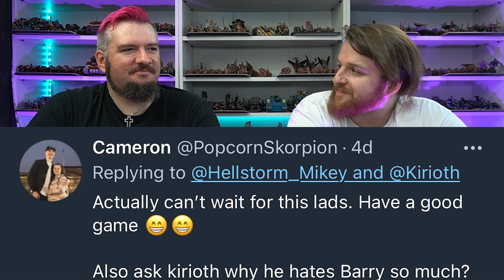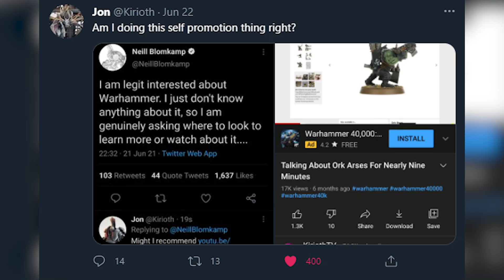I actually asked @Kirioth this.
Asking @Kirioth the REAL questions you want me to ask.